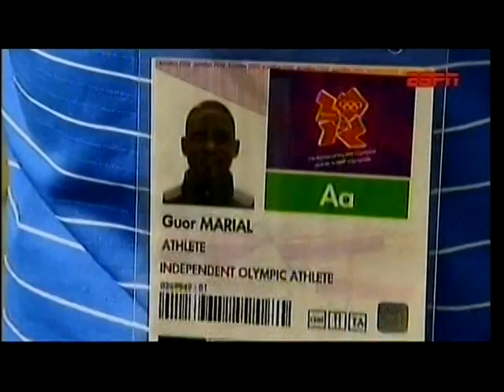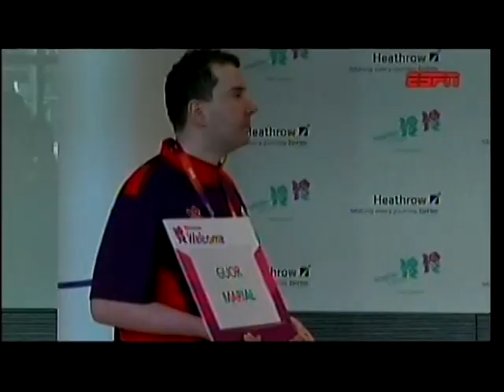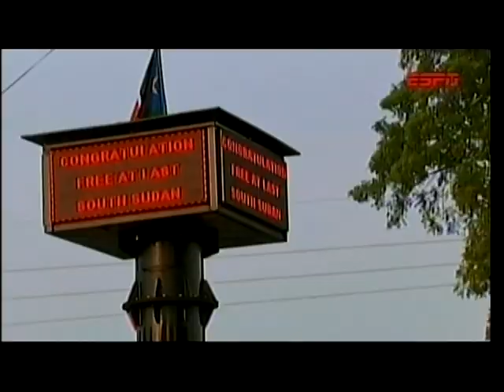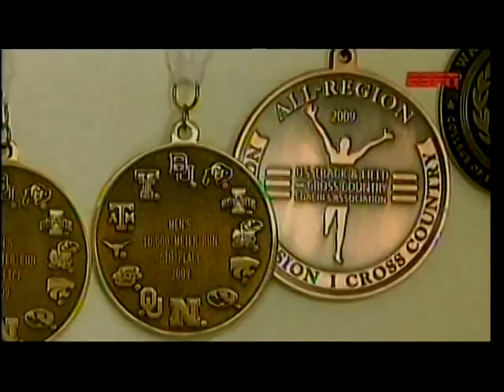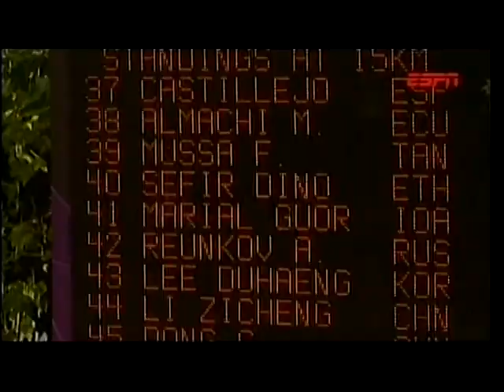Guor Marial - 2012